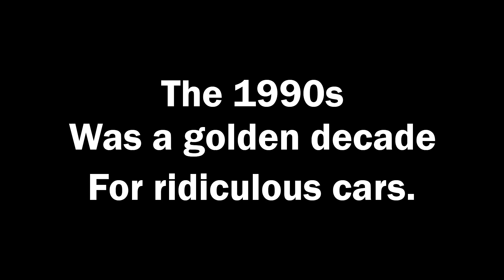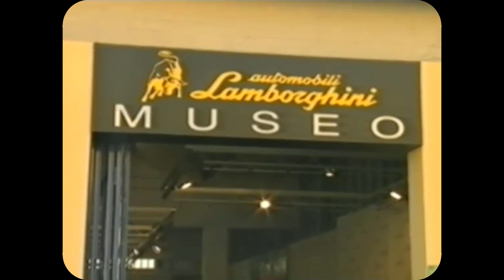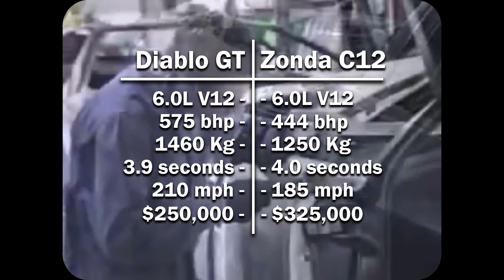Zonda or Diablo? Supercar Showdown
Supercars are mad. Italian supercars are often the maddest of all of them, so let’s compare two of the most insane Italian supercars ever made, the legendary Lamborghini Diablo and the preposterous Pagani Zonda. One will win, one will lose, make your predictions now.

0:00 - Supercars in the 1990s
0:47 - Diablo: Lamborghini's third (and least loved) flag ship
5:10 - Pagani's first foray into supercars
7:10 - Comparison: The battle of two Italian icons